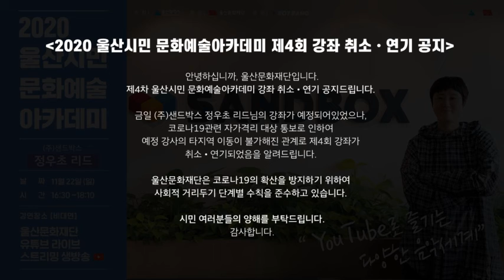2020 울산시민 문화예술아카데미 제4회 강좌 취소•연기 공지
안녕하십니까, 울산문화재단입니다.
제4차 울산시민 문화예술아카데미 강좌 취소•연기 공지드립니다.

금일 (주)샌드박스 정우초 리드님의 강좌가 예정되어있었으나, 코로나19관련 자가격리 대상 통보로 인하여 예정 강사의 타지역 이동이 불가해진 관계로 제4회 강좌가 취소•연기되었음을 알려드립니다.

울산문화재단은 코로나19의 확산을 방지하기 위하여 사회적 거리두기 단계별 수칙을 준수하고 있습니다.

시민 여러분들의 양해를 부탁드립니다.
감사합니다.